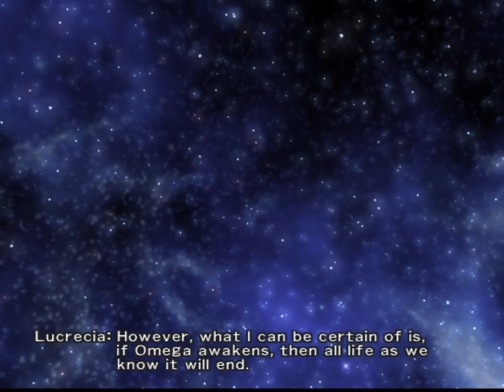Dirge of Cerberus: Final Fantasy VII [5] Inflitration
We were raised as killers so we know only killing and we just want to kill everyone is quite possibly the least compelling type of antagonist. Good job.